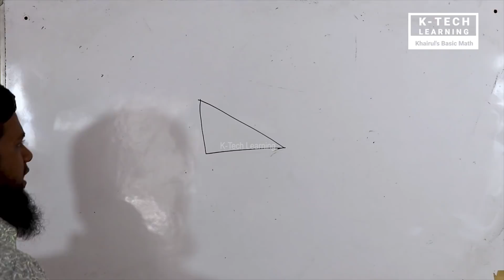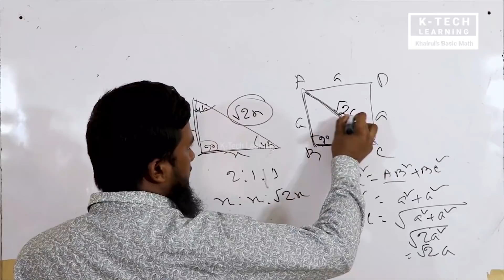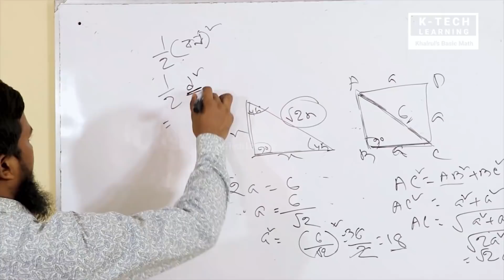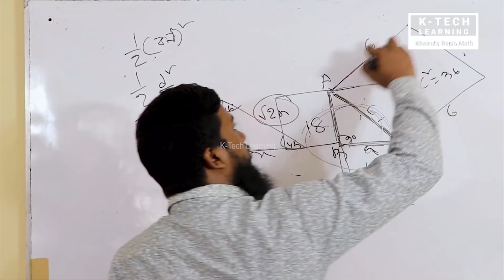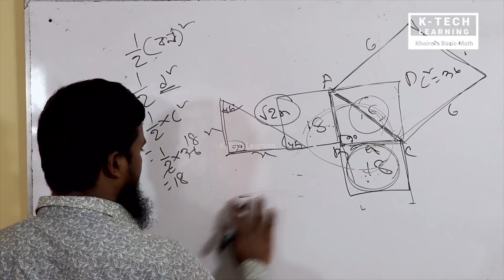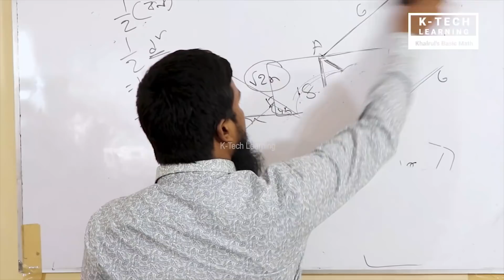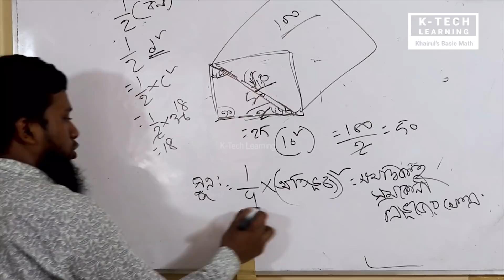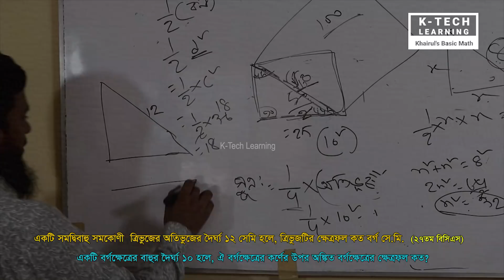Practical Geometry || জ্যামিতি Part 2 by Khairul Alam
This video about geometry. There are one more videos on geometry of khairul Alam. Please see all part from previous videos. On the other hand you can learn lots of math from another video. Please see our all channel videos.